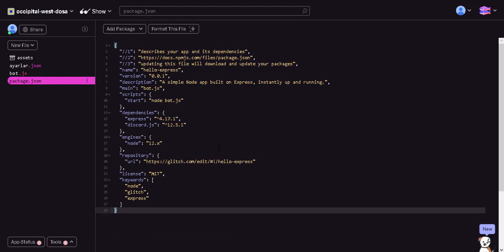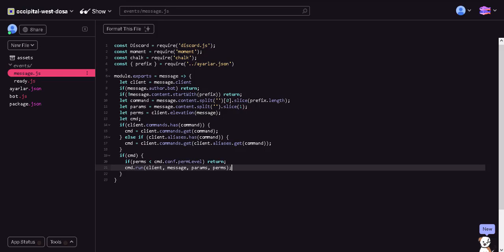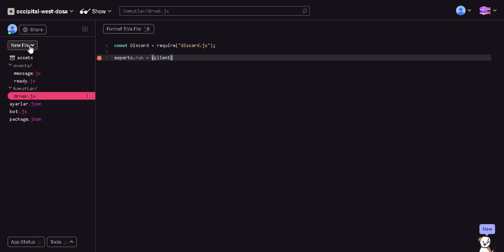Discord Bot v12 Boş Altyapı!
Selam millet ben Nobles, bu videoda sizlere v12 boş altyapı gösterdim. İyi Seyirler!